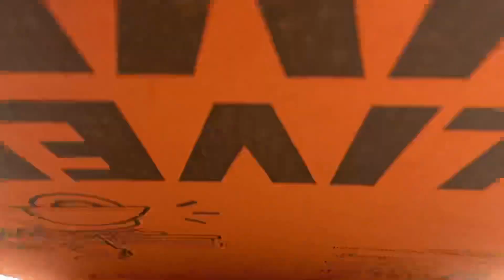Extraterrestrial Extratoppings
Submission for Summer Sci-Fi Fest

Pizza sounds good, but unfortunately the walkie talkie goes haywire.